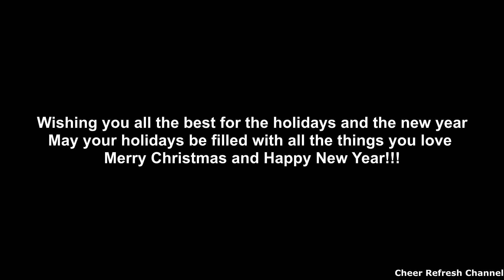Happy New Year 2024 | From NASA Astronauts | From International Space Station (with Christmas song )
Video & Images Credit: NASA

We Wish You a Merry Christmas โดย Twin Musicom ได้รับอนุญาตภายใต้ใบอนุญาต ครีเอทีฟคอมมอนส์แบบระบุแหล่งที่มา 4.0

Artemis  orion James webb space telescope NASA image